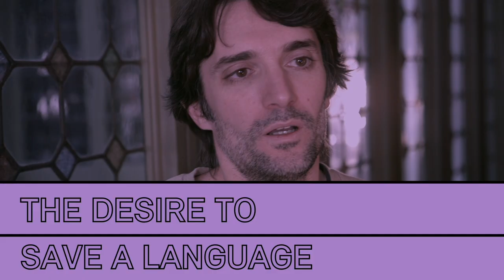Decàleg sobre clàssics moderns, amb Raül Garrigasait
Catalan author Raül Garrigasait speaks about Modern Classics in Catalan literature.

CLÀSSICS
Vídeo-decàleg sobre clàssics moderns, en català, elaborat per Raül Garrigasait per encàrrec de l’Institut Ramon Llull.